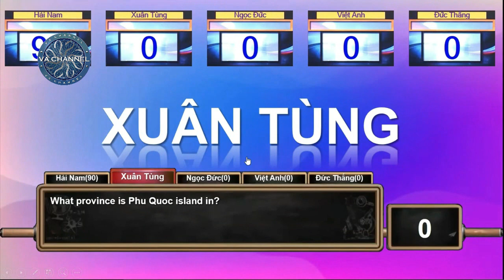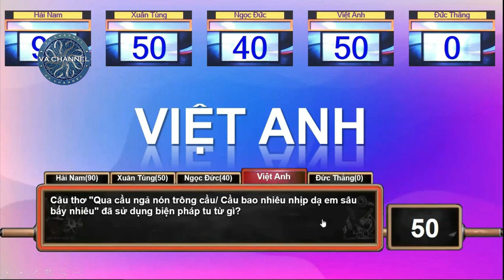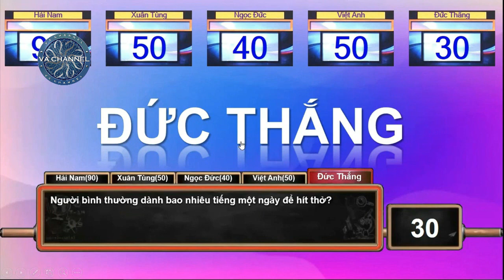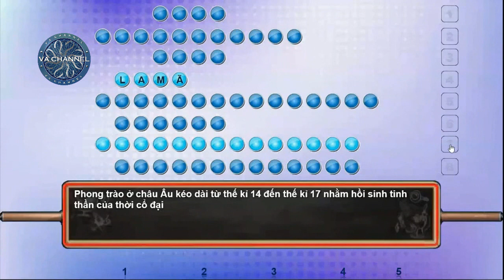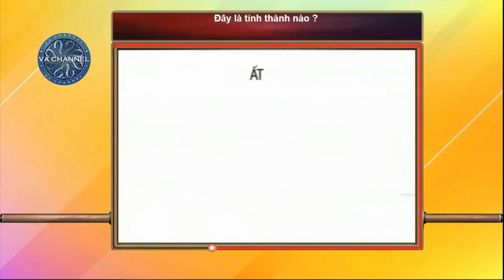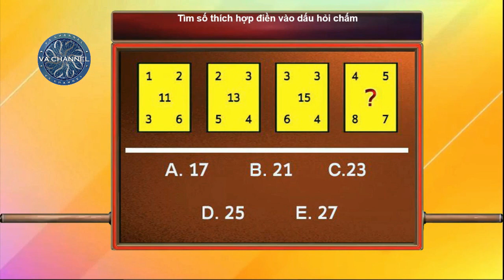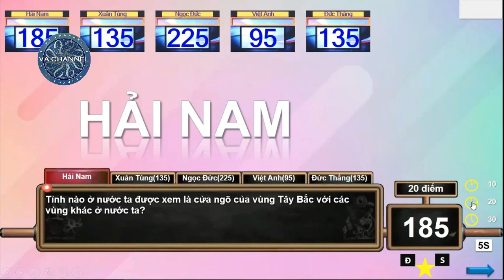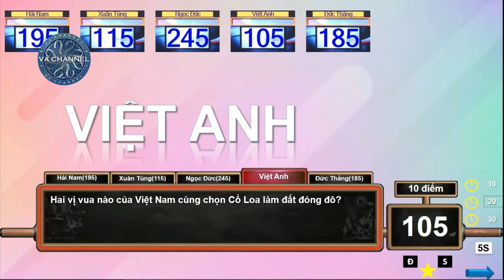VA Channel|Giao Hữu Olympia - Trận 1|Trong số 5 thí sinh, liệu ai sẽ giành chiến thắng???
Chào mừng quý vị và các bạn đã đến với series Giao Hữu Olympia!Ở series này, chúng tôi sẽ phát lại các trận đấu được tổ chức dưới hình thức online.Liệu ai sẽ giành chiến thắng trong các trận đấu đó?

Xin cảm ơn kênh TMN TV CHANNEL CHANNEL OF YOUTUBE đã cho phép bên mình phát lại trận đấu này nhé!

Và chúng tôi - ekip, những người thực hiện series này xin chúc cho tất cả mọi người có một ngày vui vẻ, hạnh phúc, một sức khoẻ dồi dào và luôn luôn thành công trong cuộc sống!

Xin cảm ơn!Bug Out!Và Hẹn gặp lại!

Copyright by VA Channel & TMN TV CHANNEL CHANNEL OF YOUTUBE 👉🏻 Please Don't Reup or Steal Anything from this Video!